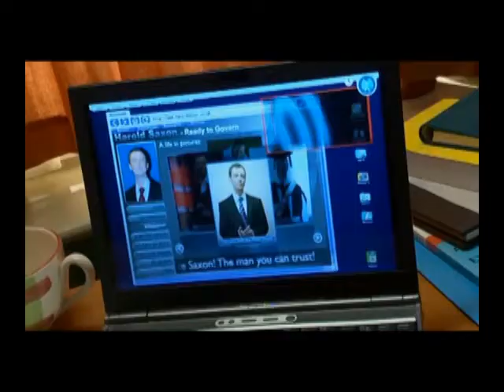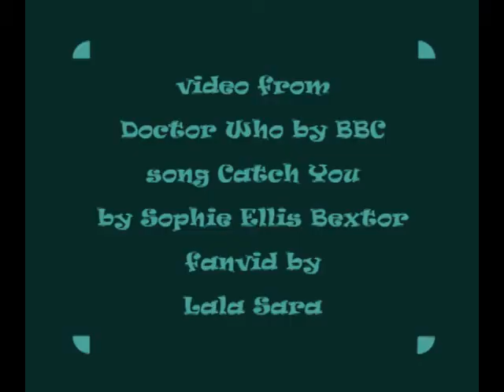Catch You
Doctor Who fanvid Doctor/Master by Lala Sara